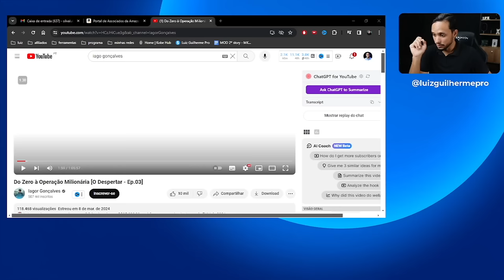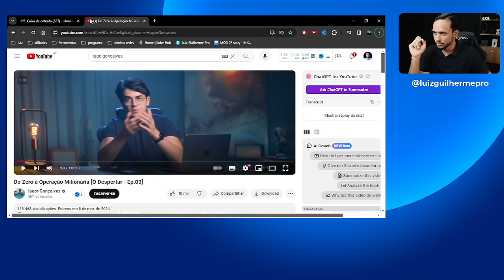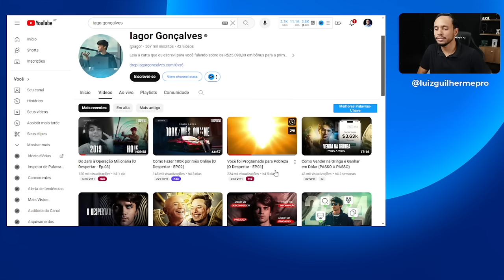CUIDADO COM IAGOR GONÇALVES - O DESPERTAR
Seja bem vindo ao meu canal, eu sou o Luiz e aqui abordo temas como: Empreendedorismo, economia e política. Sou formado em Logística e possuo 2 especializações; Marketing Digital e Vendas e Neuroeducação. Atualmente trabalho no mercado financeiro e sou certificado pela ANBIMA.